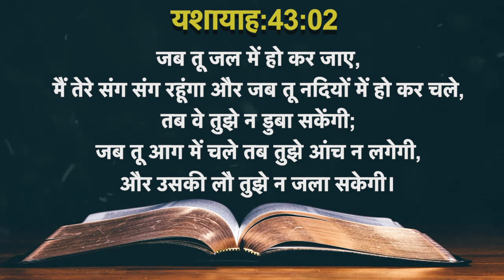Today's Hindi Bible Verse I Today’s Hindi Bible Words [28/07/2021] I Hindi Bible Verse